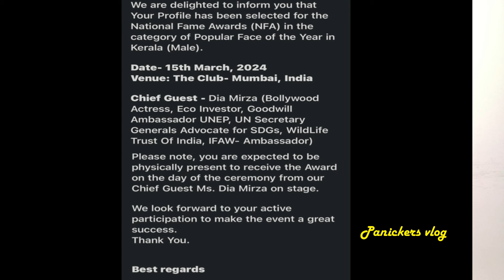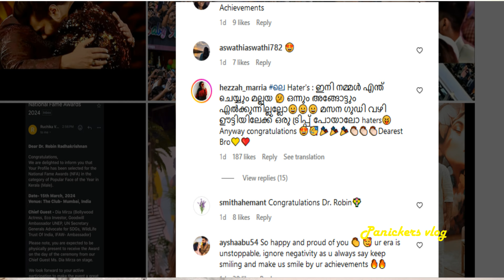NFA Popular Face of the year in Kerala |dr robin |Arathi podi |akhil marar |Panickers vlog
Panickers vlog സബ്സ്ക്രൈബ് ചെയ്യാൻ മറക്കല്ലേ 🙏
The powerful lady entrepreneur who ruled the day with her hardwork and effort 🔥